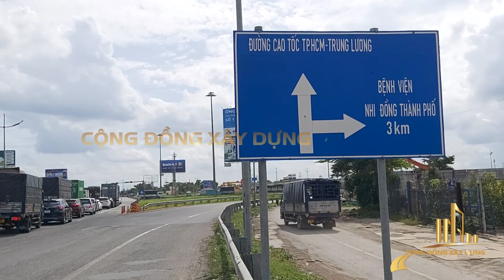SỬA CHỮA NHIỀU TUYẾN ĐƯỜNG DẪN CAO TỐC TP HCM - TRUNG LƯƠNG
Đại diện Đội quản lý bảo trì đường cao tốc TP.HCM – Trung Lương cho biết, hiện tại các tuyến đường dẫn đang được tiến hành thi công sửa chữa. Thời gian sửa chữa sẽ kết thúc vào cuối tháng 8 năm 2022.